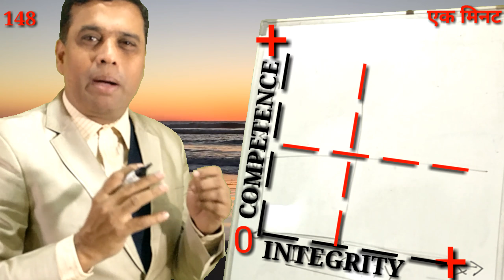146- Evaluation of different kinds of mistakes by people-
146th One Minute Education by Rajesh Tagore